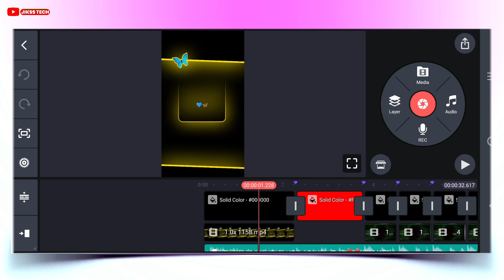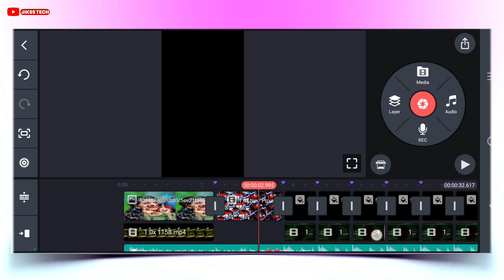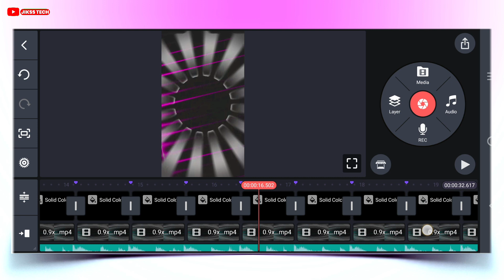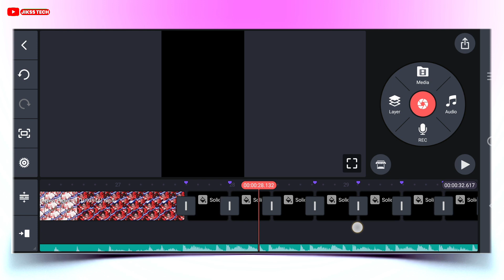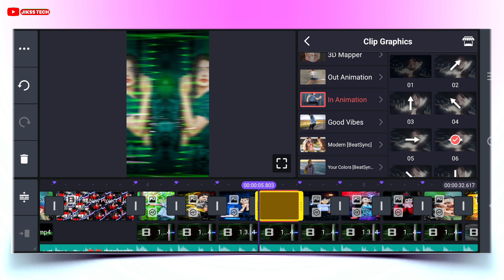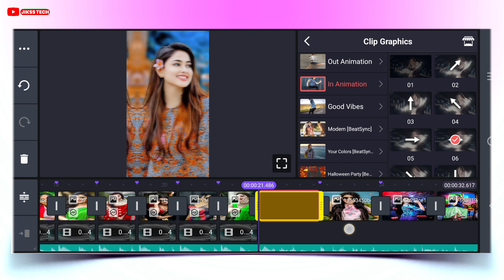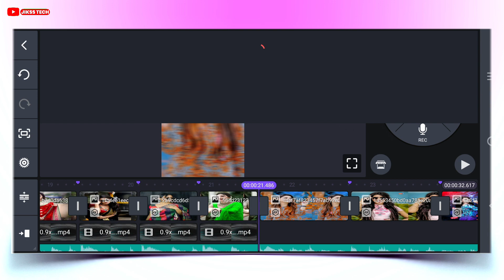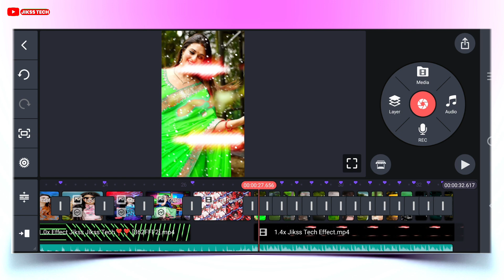Trending Hindi Old Dj Status Editing | Kinemaster Editing 2023 | Tub Jab Jab Mujhko Pukare Dj Status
New Trending Hindi Old Dj Status Video Editing | Kinemaster Video Editing 2023| Dj Status Kaise Banaye

Your Query
1. kinemaster se dj status kaise banaye
2. kinemaster editing
3. new trending whatsapp status
4. status video kaise banaye
5.full screen status video kaise banaye
6. kinemaster video editing new style 2023
7. kinemaster video editing 2023
8.  kinemaster video editing
9. kinemaster status editing
10. trending reels video editing
11. new trending whatsapp status editing in kinemaster
12 . Alight motion new trending video  editing
13 . Alight motion trending video editing
14. kinemaster status video kaise banayenge
15. dj video status kaise banaye kinemaster
16. Trending dj status video editing alight motion

4. Twiter👉️

Like Button
Share Button